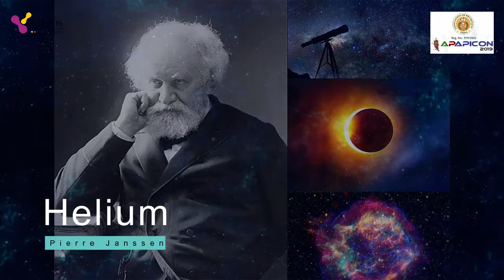APAPICON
We are the largest producers of tobacco
We are the largest producer of mirchi
We are the largest producer of cotton
We have the largest mirchi yard of Asia
We have the Brahma temple which is the only one in Andhra Pradesh
We have the Buddhist temple which is the one and only in the entire south India
We have the agriculture research facility which is the one and only in AP
We have given Kohinoor diamond and hope diamond to the world
Mica has been discovered in our place
The helium was discovered in our place
The only Indian family that has travelled in Titanic and survived is only from our land